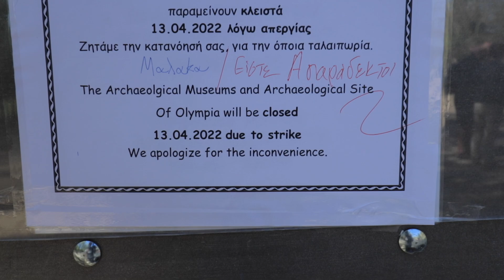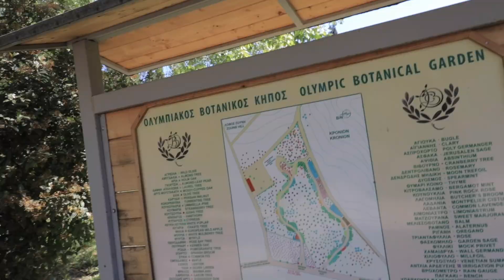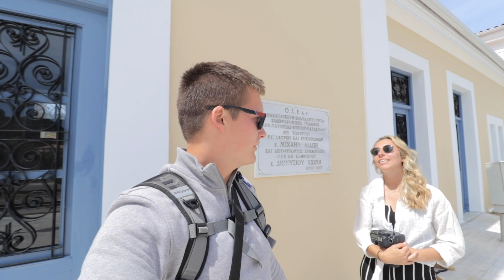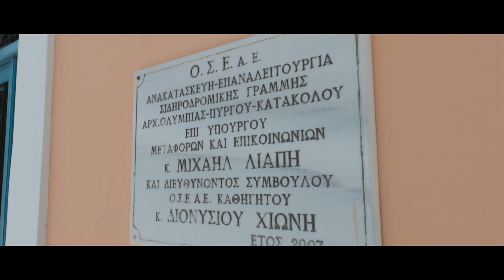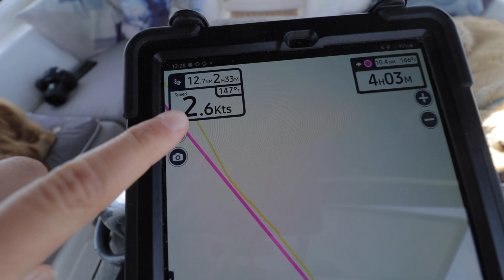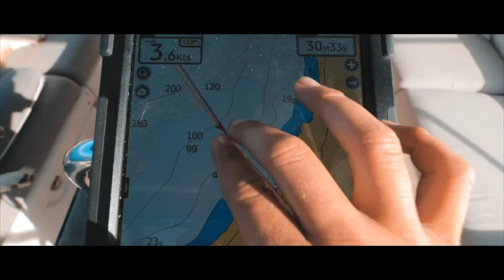WE DIDN'T EXPECT THIS.... - Sailing Amari - EP.26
I (Peter) love my history, so being so close to one of the Seven Anchient Wonders Of The World, we had to go!

It was. not as expected!

Either way, visiting Olympia was a really nice thing to do, regardless of the strike. And the dogs LOVED it too!

We continue south, experience some engine problems and end up outside a casle for a sundowner (outside because it was also closed. no luck)

Timestamps
0:00 - Intro
1:04 - There's a WHAT?
2:14 - Botanic Garden
3:30 - Bye Olymia
4:40 - Sailing South & Engine Problems
7:50 - Bikini Time
8:50 - Kyparissia